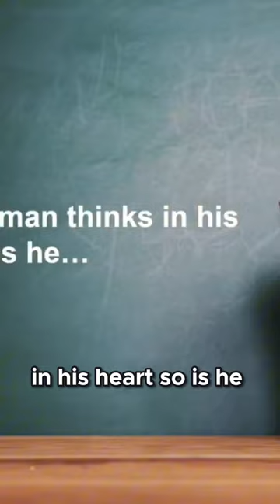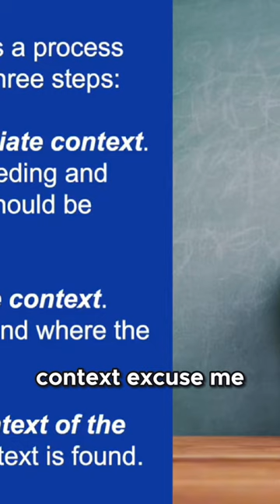Deep Dive into Proverbs 23: 7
This process example is to help understand that without having a complete picture or context of our subjects, challenges, issues, problems or concerns of life, we miss the essence, power and value of our thinking ability to correctly provide plans, solutions, or strategies.

Let’s look at Proverbs 23:7 as the target of our experience.
Proverbs 23:7 states, “As a man thinks in his heart so is he…”